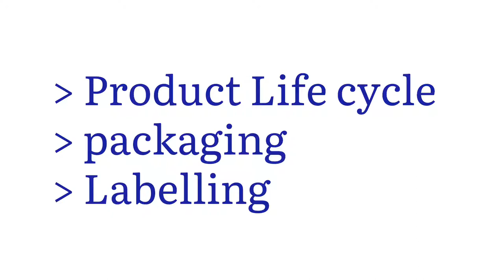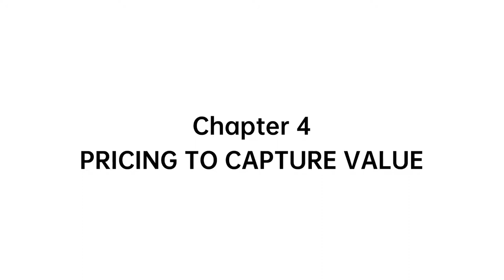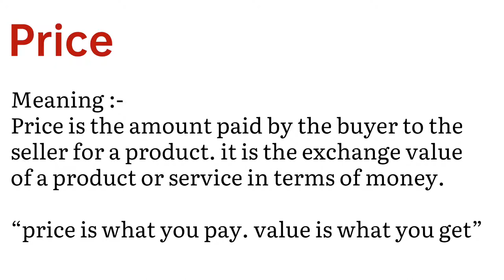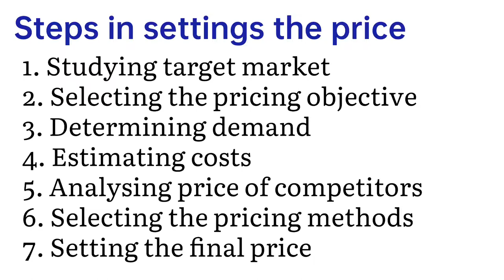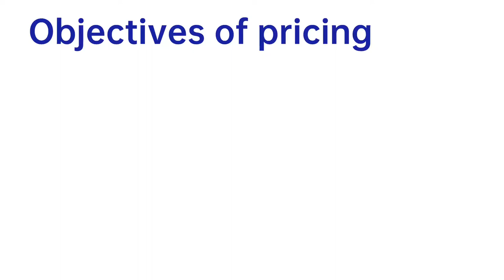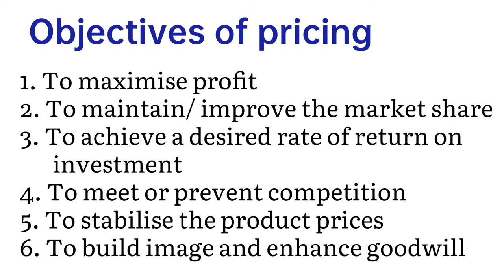pricing | steps of pricing and objectives | Marketing management | Calicut Univercity | B.com 2nd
pricing | steps of pricing and objectives | Marketing management | Calicut Univercity | B.com